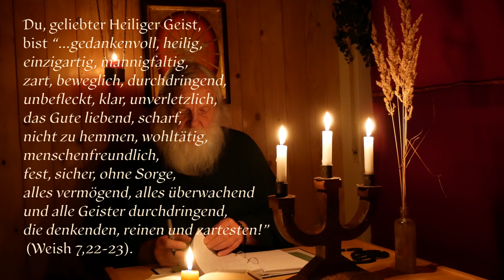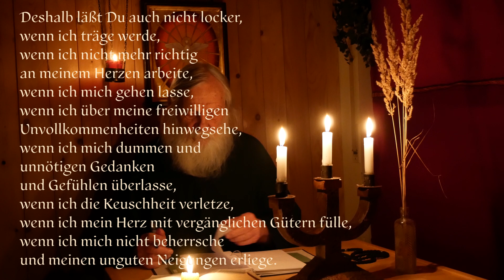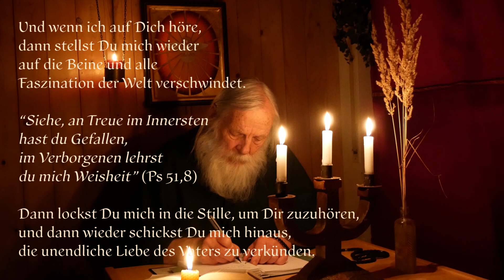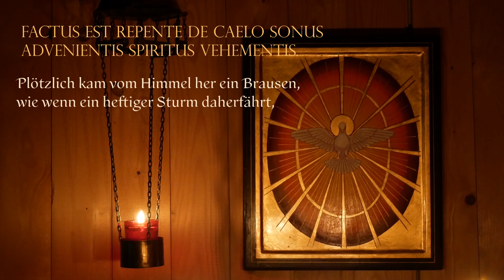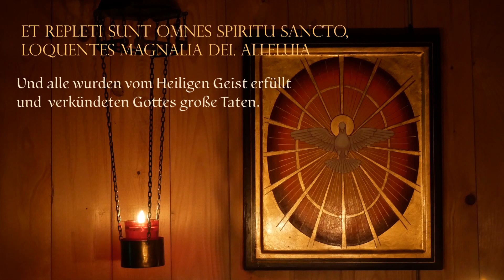EIN REINES HERZ (2/14): Betrachtungen zum Heiligen Geist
Betrachtungen zum Heiligen Geist als Vorbereitung auf das Pfingstfest...